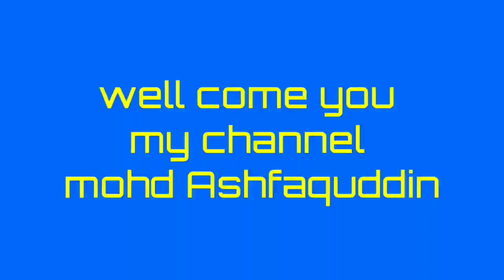Aisa karam dekha nahi new qawwali Tajuddin baba junaidi Gulbarga new video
Hazrat Shaikh sha Mohammed Tajuddin baba junaidi shaheb qebla Gulbarga Shaikh roza Shaikh e Deccan
super hit qawwali
Peer o murshed
New qawwali
New Kalam
2021 qawwali
Gulbarga
Taj baba
Mix qawwali
Khaja garib Nawaz
Dargah
Sirajuddin junaidi
Taj baba qawwali
Aisa karam dekha nahi aise adda dekhi nahi